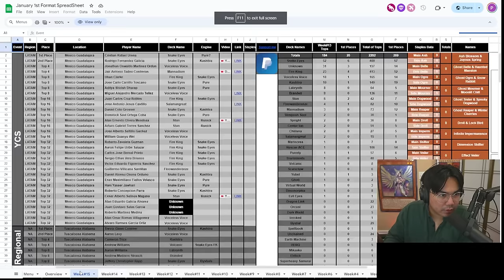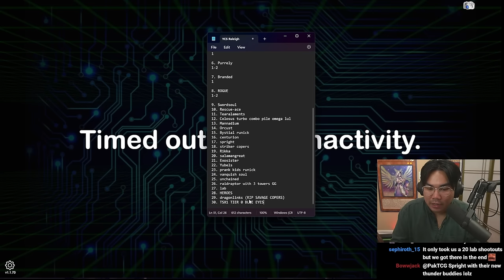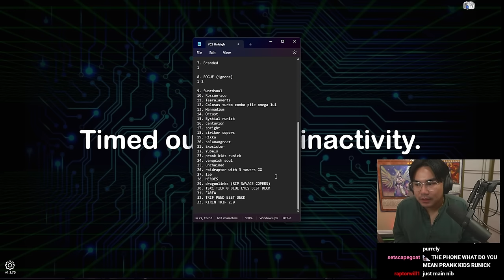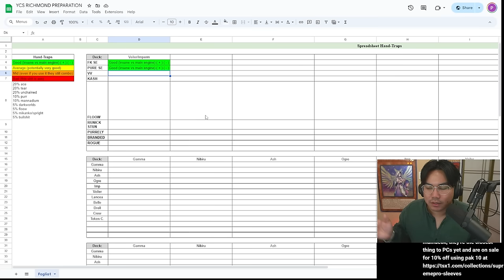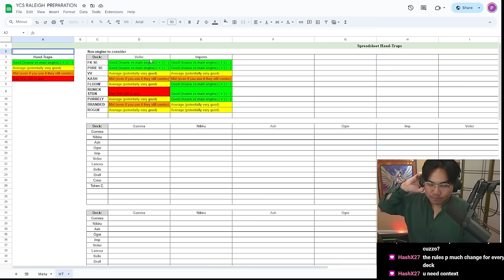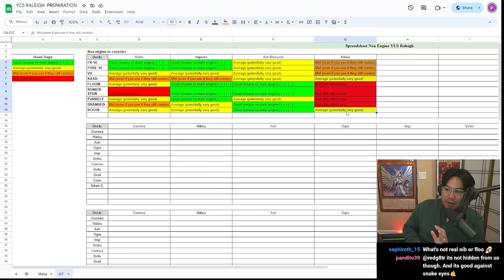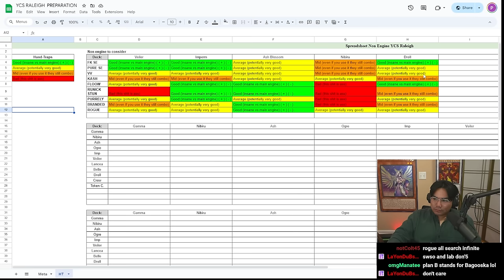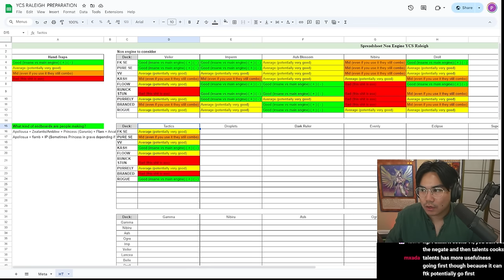HOW DOES A YCS CHAMPION PREPARE FOR A YCS? - IN-DEPTH DISCUSSION